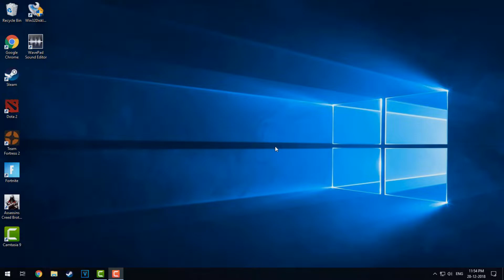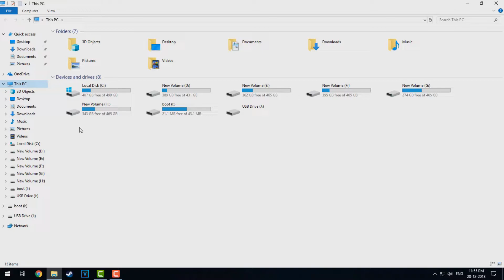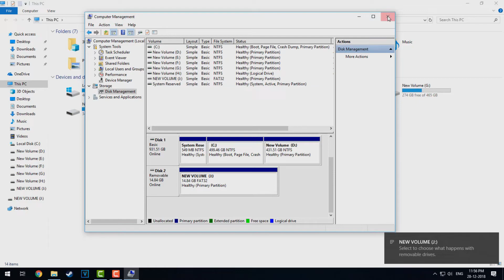How to reuse / retreive the microSD card used in RaspberryPi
In this video retreiving a microSD card by a raspberrypi for normal uses is explained.

Please be careful while deleting partitions. Check the name of the disk and drive before deleting the partitions.

Raspberry Pi 3 Model B+
Raspberry Pi 3 Model B+ case
Handheld Bluetooth keyboard and touchpad
microSD card 16GB
Power adapter

Follow this channel for many new technology and engineering updates.

If u need any specific videos, let me know and I will get back to you.